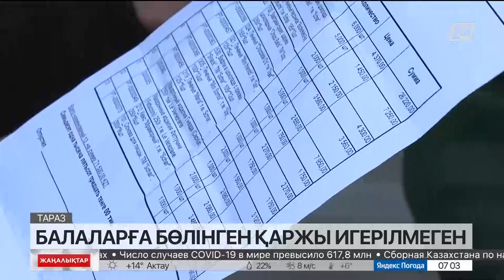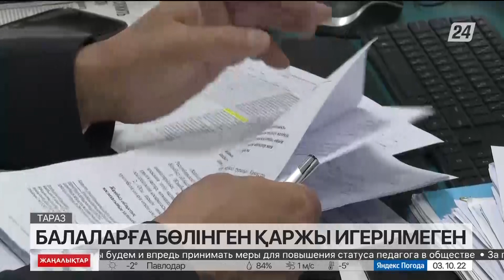Сирек ауруға шалдыққан балалар мемлекет беретін тегін астан қағылып жүр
Сирек кездесетін целиакия дертіне шалдыққан балалар мемлекеттен тегін берілетін асқа жете алмай жүр. Мәселе Жамбыл облысында туындаған. Ата-аналардың айтуларынша, ерекше балалар өмір бойы глютенсіз өнімдермен тамақтануы керек. Мұндай азық түрі өңірде мүлде сатылмайды. Ал денсаулық сақтау басқармасының берген азық-түлігі жеуге жарамсыз дейді.